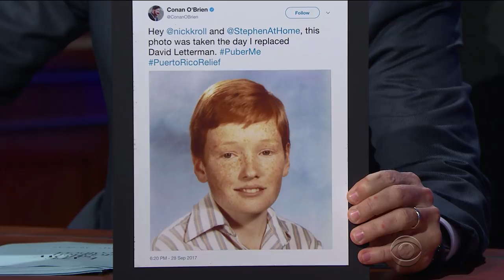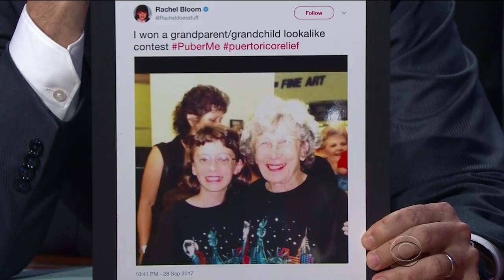The PuberMe Campaign Is Hitting Its Growth Spurt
Conan O'Brien, Rachel Bloom and more are the latest to share pictures from puberty to raise funds for hurricane victims.